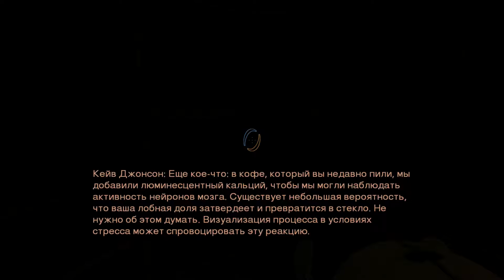PORTAL2#3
Мой второй канал :
Мои twitter'ы : @valvdov @valvdov1 @valvdov2